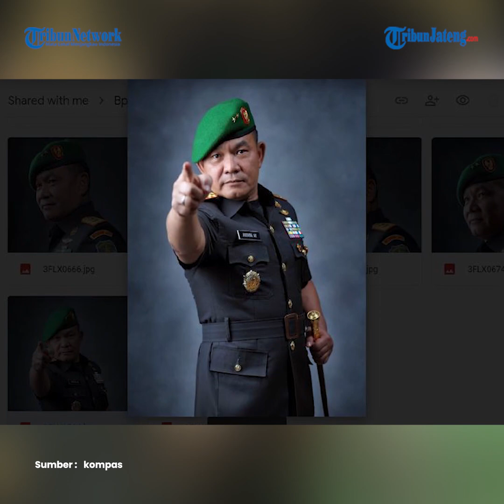Bertemu Para Rektor, Jenderal Dudung Prihatin Atas Maraknya Radikalisme di Kampus